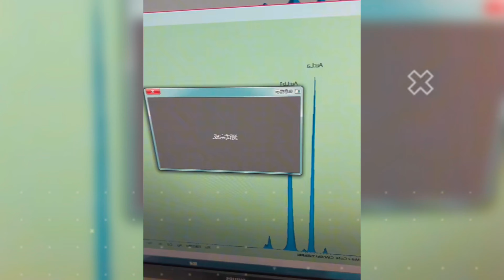સોનાની ચેન કઈ રીતે બનાવવામાં આવે છે dhamu palak kirtidan detha gold rate bakulbhai